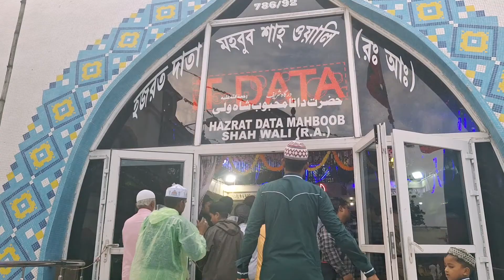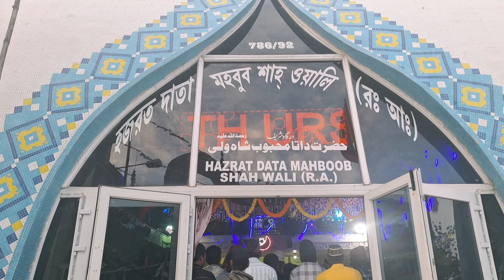12 Rabi Ul Awwal Sharif Julus Dubrajpur To Data Baba Patharchapuri Birbhum West Bengal|Naimi World